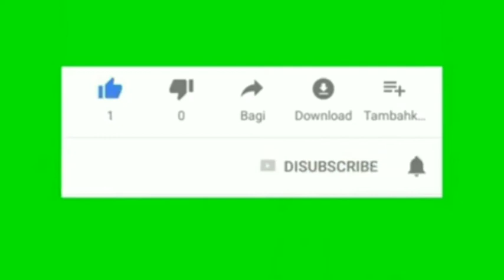yel,yel Persiapan gerak Jalan pasukan ibu ibu lucu 🤣🤣 di Randusari